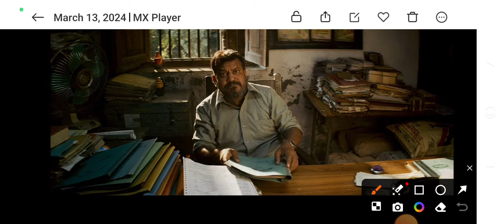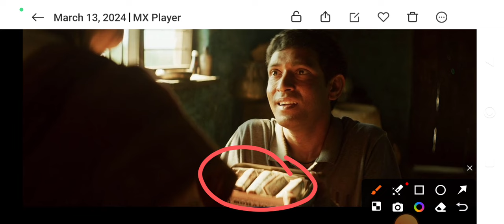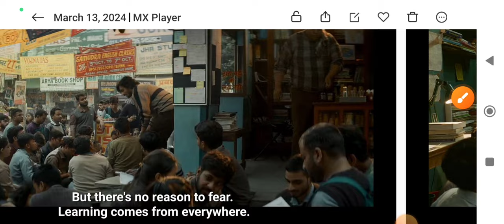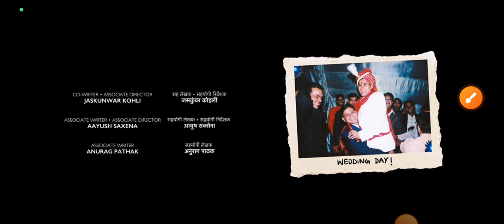💯💯12th fail/motivation movie/ஒவ்வொரு Aspirants பார்க்க வேண்டிய படம்